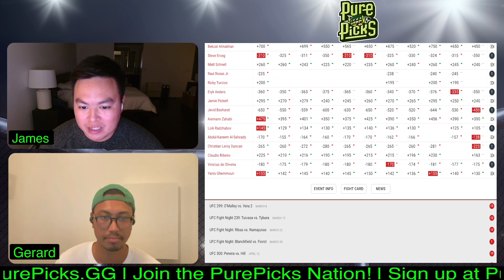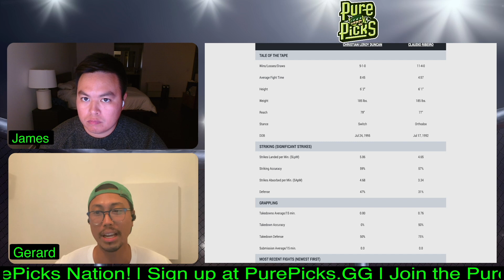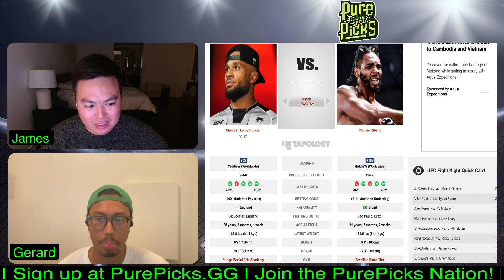UFC Vegas 87 - Christian Leroy Duncan vs Claudio Ribeiro PREDICTION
We give our fight prediction for Christian Leroy Duncan vs Claudio Ribeiro.

Main Channel - @PurePicksMMA

UFC Vegas 87
UFC Fight Night: Rozenstruik vs Gaziev

Loik Radzhabov vs. Abdul-Kareem Al-Selwady
Vinicius Oliveira vs. Yanis Ghemmouri
Christian Leroy Duncan vs. Claudio Ribeiro
Javid Basharat vs. Aiemann Zahabi
Matt Schnell vs. Steve Erceg
Raul Rosas Jr. vs. Ricky Turcois
Umar Nurmagomedov vs. Bekzat Almakhan
Eryk Anders vs. Jamie Pickett
Alex Perez vs. Muhammad Mokaev
Vitor Petrino vs. Tyson Pedro
Jairzinho Rozenstruik vs. Shamil Gaziev